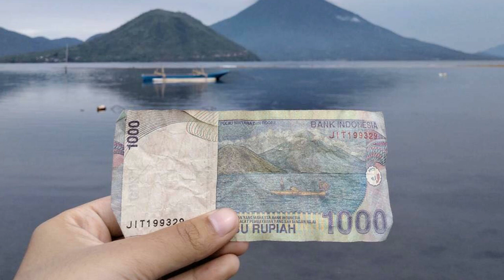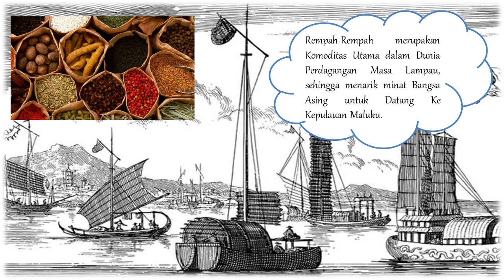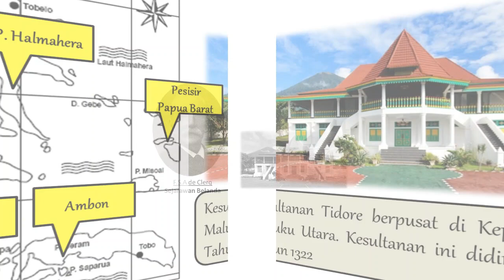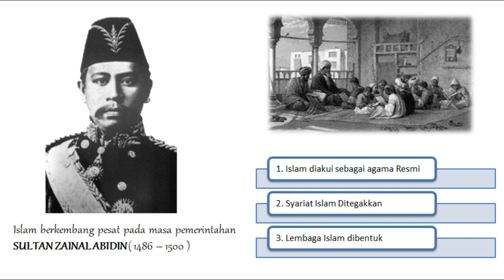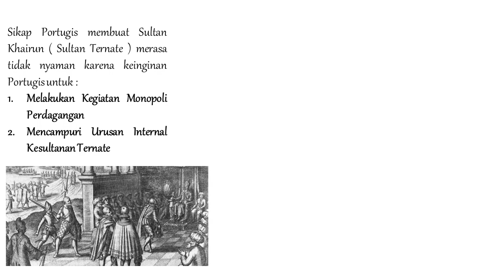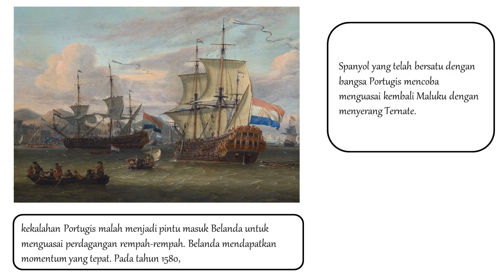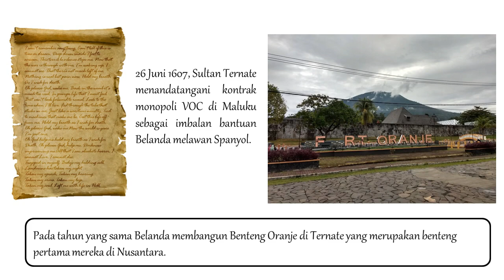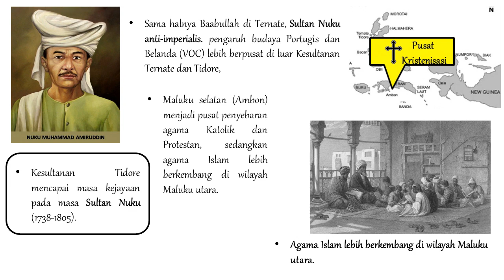JEJAK PERADABAN ISLAM DI MALUKU | KESULTANAN TERNATE DAN TIDORE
Islam masuk ke nusantara dibawa oleh para pedagang mancanegara . Pintu masuk islam pada awalnya berada di wilayah Malaka , kemudian menyebar Ke tanah jawa dan sampai ke Indonesia timur . Maluku menjadi pusat penyebaran agama islam yang tersohor di wilayah Indonesia Timur . Hal ini bukan karena letaknya yang strategis . Namun karena punya Komoditas yang di cari oleh bangsa asing . Yaitu Rempah - Rempah .
Kesultanan Ternate dan Tidore menjadi Kesultanan yang sangat berpengaruh terhadap perkembangan Islam di wilayah Maluku